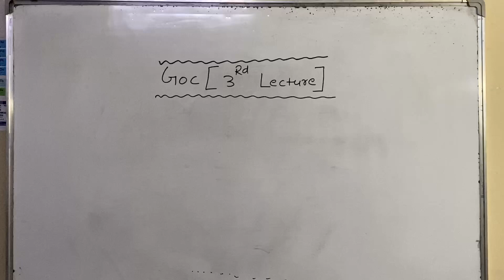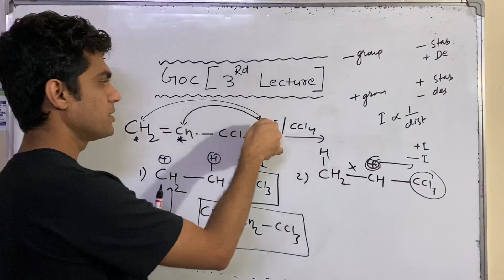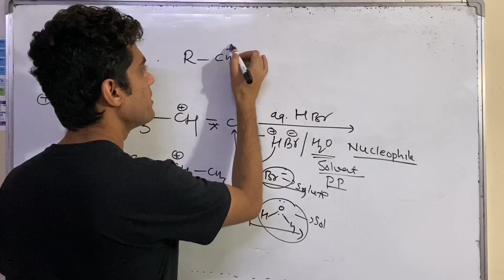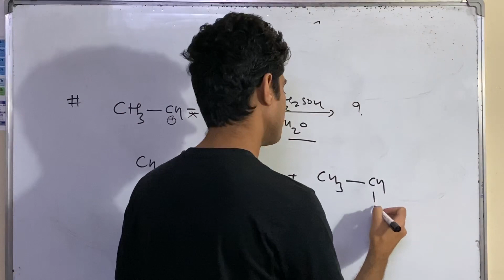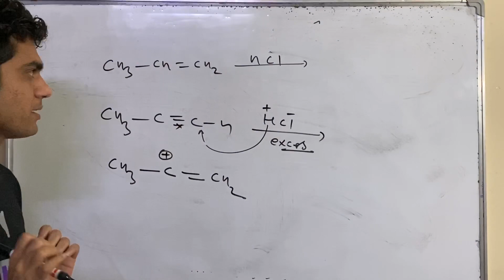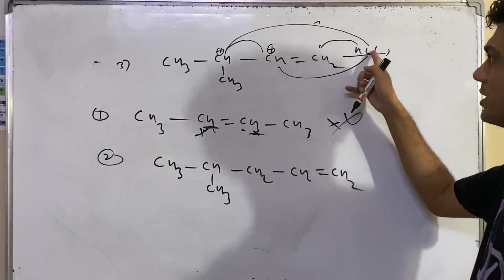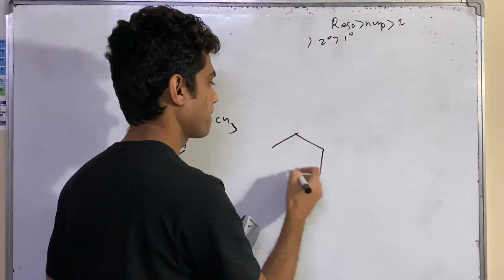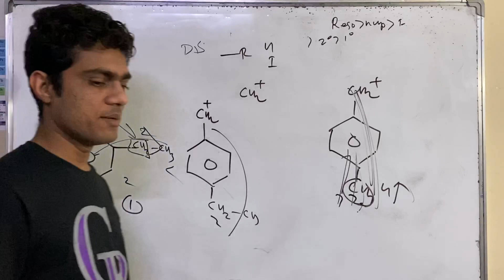|| Reaction mechanism || GOC || Lecture 3, Electrophilic addition reaction (2)